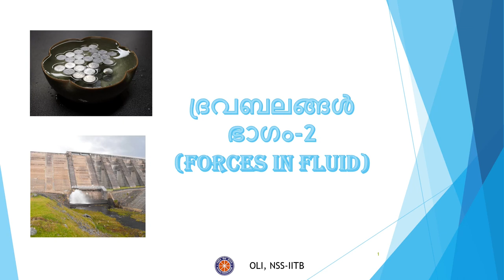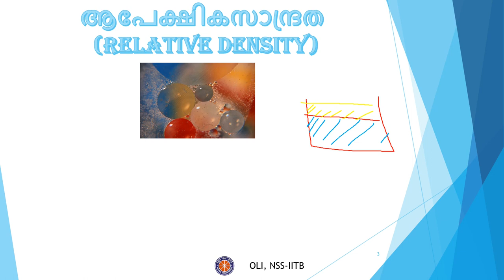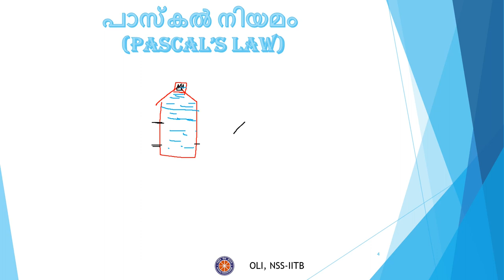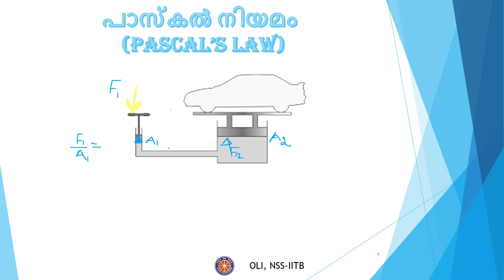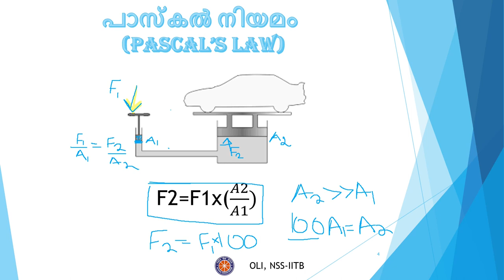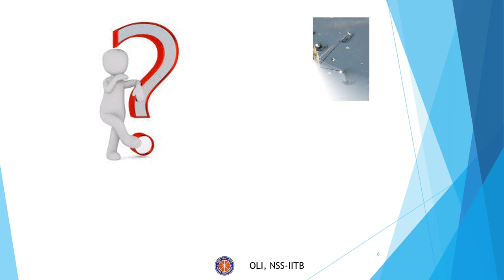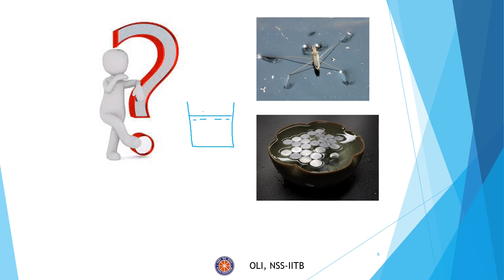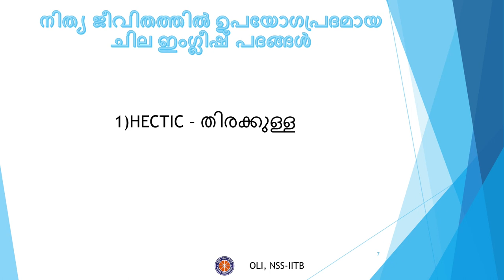FORCES IN FLUID part 2 (ദ്രവബലങ്ങൾ ഭാഗം- II)|Malayalam|Science|Class 9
In this video, we will learn about various terms for fluids and force acting in fluids like- relative density, pascal’s law, and capillarity.

00:48    ഉള്ളടക്കം (Content)

01:10    ആപേക്ഷികസാന്ദ്രത (RELATIVE DENSITY)

04:10    പാസ്കൽ നിയമം (PASCAL’S LAW)

09:37    കേശികത്വം (CAPILLARITY)

15:07    നിത്യ ജീവിതത്തിൽ ഉപയോഗപ്രദമായ  ചില ഇംഗ്ലീഷ് പദങ്ങൾ (Some English words useful in everyday life)

Taught by: Ebrahim Sohail Haris
Reviewed by: Ahmed Uvais
Edited by: Ritik Singhvi